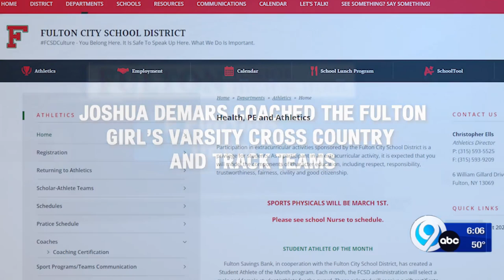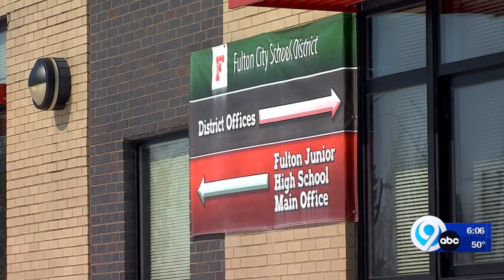Fulton aide and coach arrested for child pornography: Charges are deeply troubling for the school di